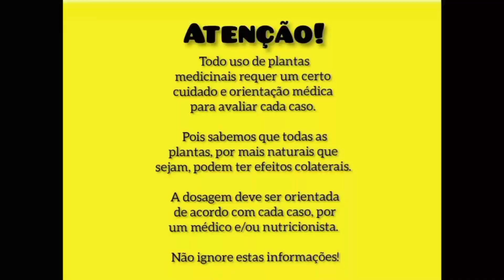DIABÉTICOS! COMO DIMINUIR A GLICOSE COM ORA PRO NOBIS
Os benefícios da ora pro nóbis para a saúde são inúmeros, mas o que você não sabia é que a ora pro nóbis pode tratar a diabetes. Então, nesse vídeo vamos falar de como diminuir a glicose com ora pro nobis. A ora-pro-nobis dá flor rosa, branca, laranja, dentre outras cores. A ora pro nobis para saúde é muito boa. Ora pro nobis emagrece, mas ora pro nobis diabetes pouca gente conhecia. Essa planta maravilhosa vai abaixar sua diabetes e diminuir sua glicemia. É possível fazer ora pro nobis refogado, mas podemos consumí-lo cru. Fiquem até o final do vídeo, curta e compartilhe!

Segue abaixo outros vídeos do canal:

COMO PLANTAR PIMENTÃO EM CASA DE MANEIRA FÁCIL

BENEFÍCIOS DA CANELA DE VELHO - COMO ACABAR COM AS DORES ARTICULARES

BENEFÍCIOS DA PLANTA ASSA-PEIXE - COMO TRATAR DOENÇAS RESPIRATÓRIAS, DORES MUSCULARES E HEMORROIDA

CONHEÇA A ORA-PRO-NÓBIS - A CARNE DOS POBRES

COMO COMBATER A INSÔNIA COM CHÁ DE BANANA, AUMENTAR SENSAÇÃO DE BEM ESTAR E DIMINUIR DOR DE CABEÇA